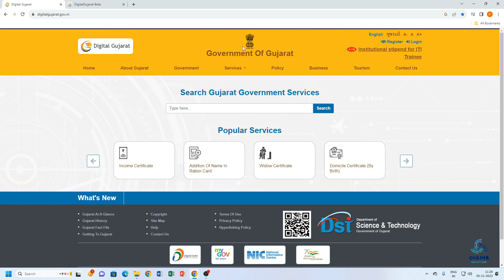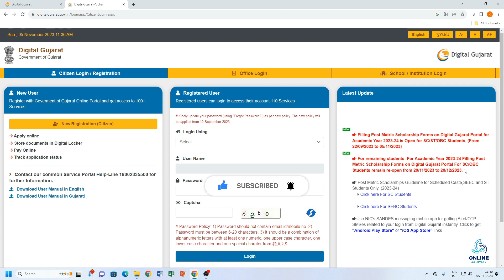Digital Gujarat Scholarship Form Date Extend 2023-24 | Last Date Extend for scholarship form fill up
* is a only information purpose, we are not responsible any future changes…